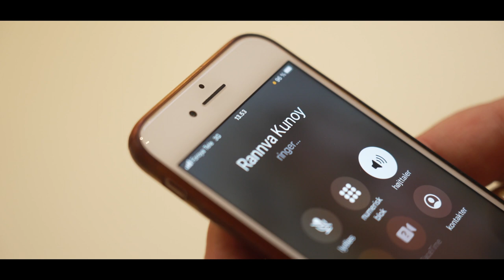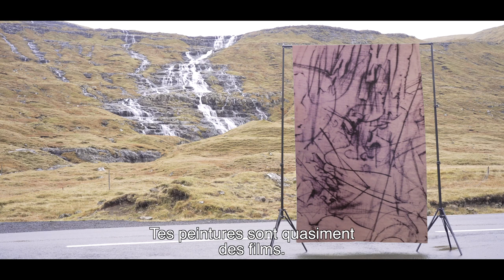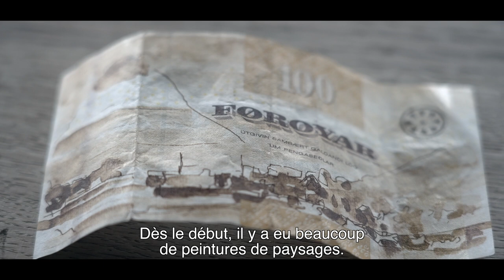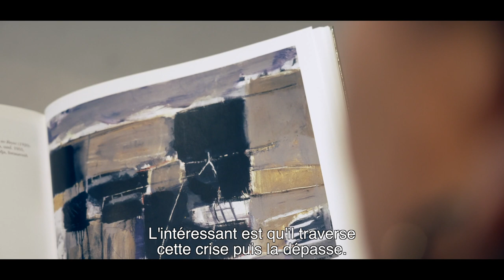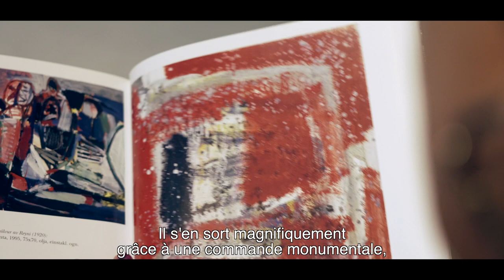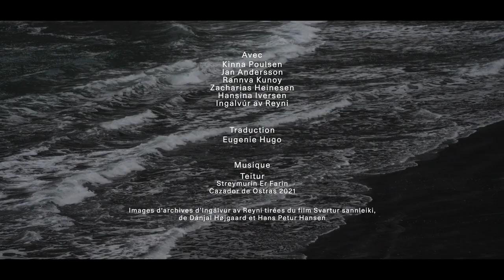Solstrejf | Un éclat de soleil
Art des îles Féroé
14 janvier – 13 mars 2022

Janvier est l’un des mois pendant lesquels les îles Féroé reçoivent le moins de lumière. En de nombreux endroits de l’archipel, on n’aperçoit pas du tout le soleil pendant les mois d’hiver. Avec l’arrivée du printemps, en revanche, la lumière est présente en permanence. Rien d’étonnant, par conséquent, à ce que la lumière soit au cœur de l’art des îles Féroé et que l’exposition Un éclat de soleil soit consacrée à la lumière, à son importance et à son évolution dans l’art féroïen des 20e et 21e siècles à travers des œuvres figuratives et abstraites : Ingálvur av Reyni (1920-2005), Zacharias Heinesen (né en 1936), Hansina Iversen (née en 1966) et Rannvá Kunoy (née en 1975).